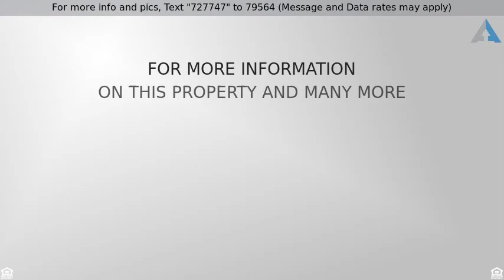Priced at $449,900 - 31872 Pepper Tree Street , Winchester, CA 92596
Great family home in nice neighborhood. A total of

Great family home in nice neighborhood. A total of 6 bedrooms, 4 and a half baths in almost 3300 square feet. Formal living and dining. Upgraded kitchen with large island, granite counter tops, stainless steel appliances including double ovens and a 5 burner gas cook top. Open to the spacious family room with wood burning fireplace. Wood laminate and tile throughout the main floor. Upstairs you will find a large master suite complete with soaker tub, double sinks, and his and hers walk in closet. Three more bedrooms, one with it's own bathroom and the other two share a jack and jill. In addition, a huge bonus room. There is a private courtyard in the center of the house with an outdoor fireplace. Across the courtyard lies a casita with it's own bathroom perfect for guests. Large, private backyard with no rear neighbors. Spacious side yards with storage shed and rv parking potential. Two AC units. This home is a must see!